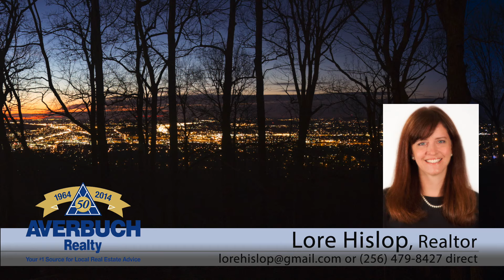Bluff View Home for Sale Huntsville, AL - 3026 Crescent Circle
City Views! Monte Sano bluff mid-century contemporary,gorgeous views of the city. 1st time offered for sale. Flexible floorplan- Spacious family room with smooth high ceilings & brick FP, eat in area open to living area, small BR/study on main level +spacious master BR w/windows that face bluff views & large walk in closet that's concrete fortified for storm shelter space. The kitchen has white cabinets & access to the back patio for entertaining with the views beyond! Upstairs has 2 large BR's, loft/den area, plus 2nd kitchen & walk in attic. Raw unfinished workshop/studio space is found behind garage could be renovated to add more interior SF. Move in or renovate this unique home.